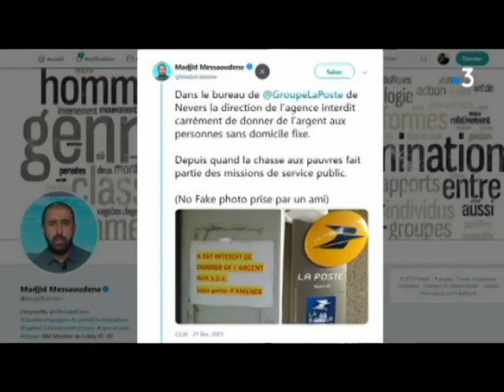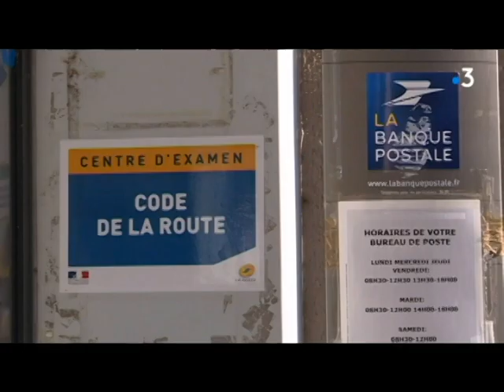See under the video ENGLISH TRANSLATION AVAILABLE ON YOUTUBE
FOR ENGLISH SUBTITLES, YOU CAN USE AUTOMATIC TRANSLATION FOR THIS VIDEO AND SOME OTHER OF MY OTHER VIDEOS 1- Go to the video 2 - Click on the cog wheel 3 - Click on Subtitles 4 - Click on Auto translate 5 - Click on English (And wait)